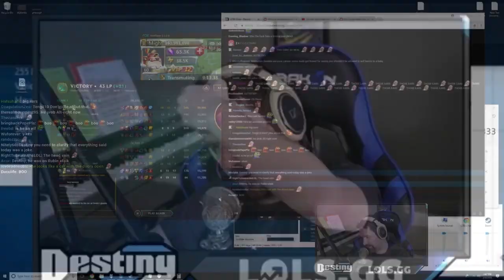Stream ends – Destiny gives motivational speech